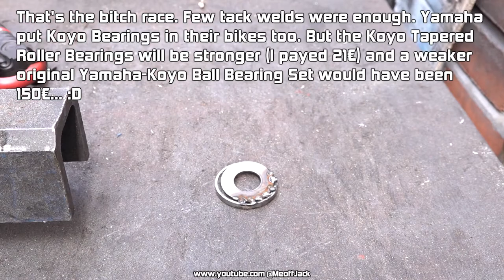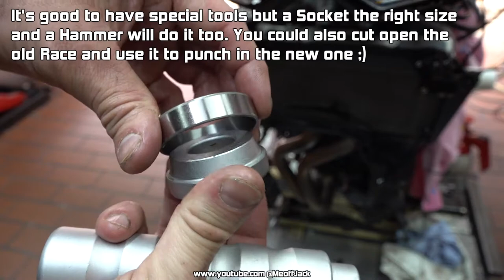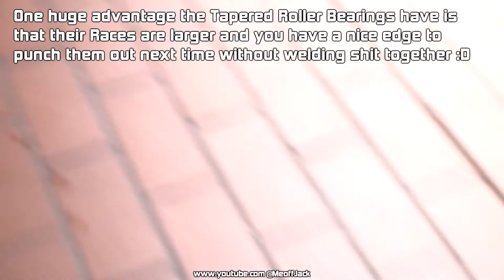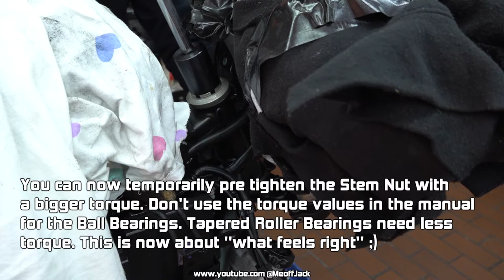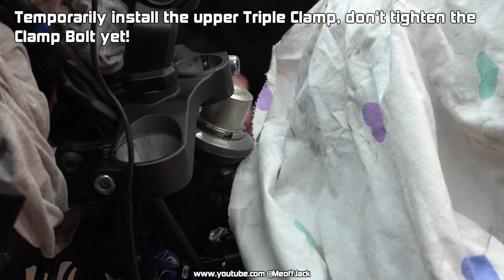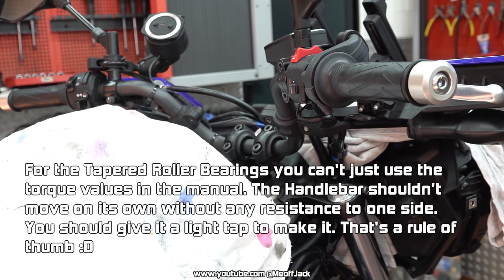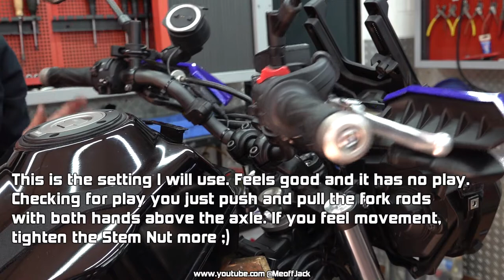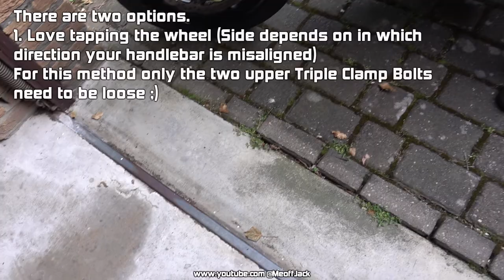Yamaha MT-07 & Tracer 700 Steering Head Bearings Replacement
In this video I'm showing you how to replace the Steering Head Bearings of a Yamaha MT-07 & Tracer 700 model from Ball Bearings to Tapered Roller Bearings. I hope you enjoy the video!

Tapered Roller Bearings are generally stronger and last longer than Ball Bearings. In this case, they have also another advantage. Because of the bigger Races, they are easier to remove from the Steering Head. ;)

Tip if you need to weld a washer to a race: Tack them evenly around so you can punch them out at least on two sides to prevent the Race from tilting inside the Steering Head and jamming up. In this case I was lucky. The Race broke (can be seen in the video) and it lost its outward pressure and could be punched out from one side only. Otherwise a damaged Steering Head could be the result. So take care!